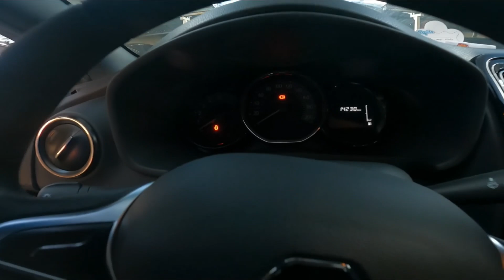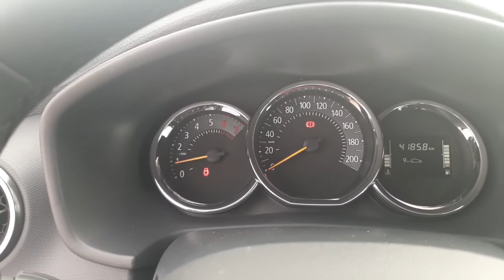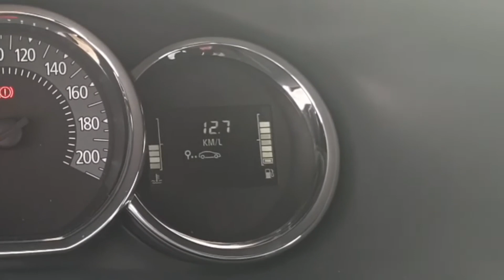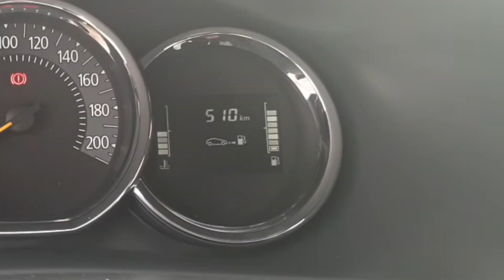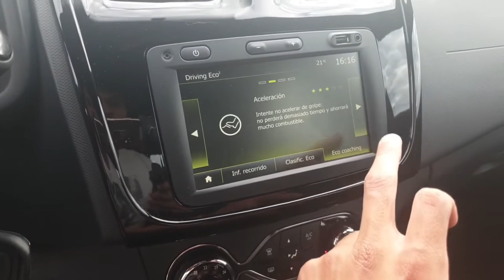¿DEBERIA COMPRAR UN RENAULT SANDERO? sandero 2023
HOY VAMOS A CONVERSAR SOBRE UNA MARCA NO MUY CONOCIDA PARA MI, RENAULT PRESISAMENTE VAMOS HABLAR DEL SANDERO UN MODELO POCO LLAMATIVO DEL CUAL TE VOY A BRINDAR UNA PEQUEÑA RESEÑA PARA VER QUE TAL ES QUEDATE HASTA EL FINAL DEL VIDEO.

SI VIVES EN GUAYAQUIL Y QUIERES COMPRAR UN VEHICULO ME PUEDES CONTACTAR POR MI CUENTA DE INSTAGRAM